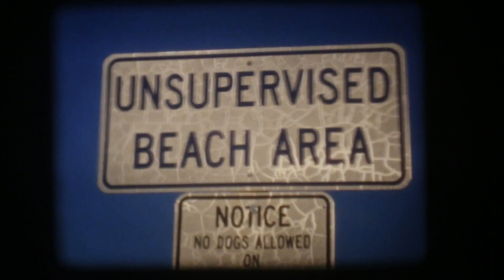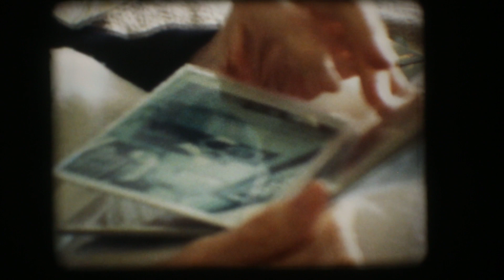Regina One Take Super8 2022 Reel 5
Films by Jeremy Davis & Jeffrey Altwasser, Geoffrey Yates, Gerald Saul.